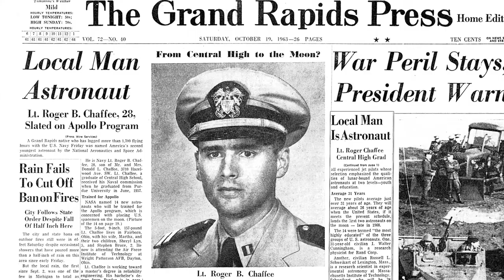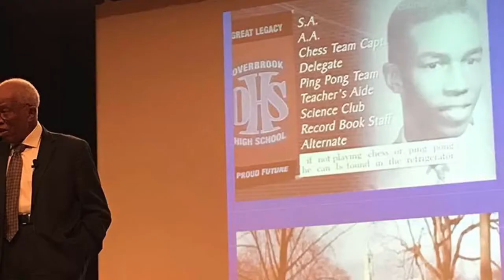RogerThat! Grand Rapids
Roger That! is an annual event, taking place in February, that celebrates space exploration in honor of Grand Rapids' first astronaut, Roger B. Chaffee. Space exploration is celebrated in all its forms, including literature, science, social science, the humanities, engineering and the arts.